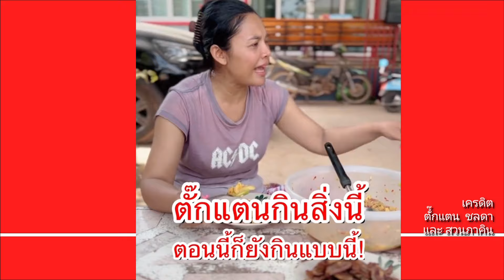แฟนคลัป อึ้ง เห็นสภาพ นักร้องดัง ตั๊กแตน ชลดา ตกอยู่สภาพนี้